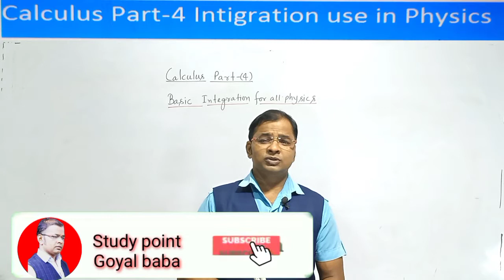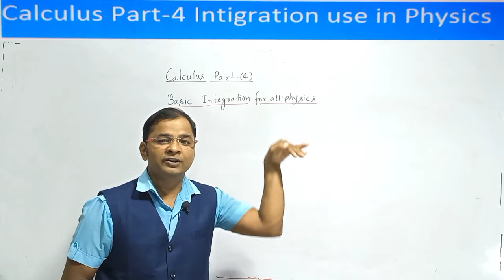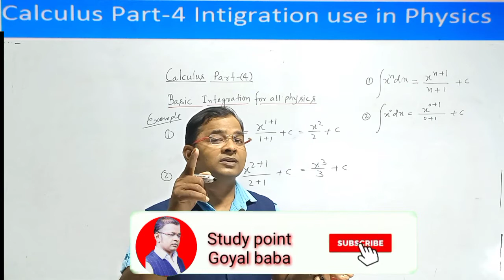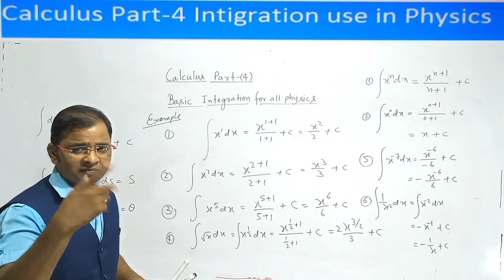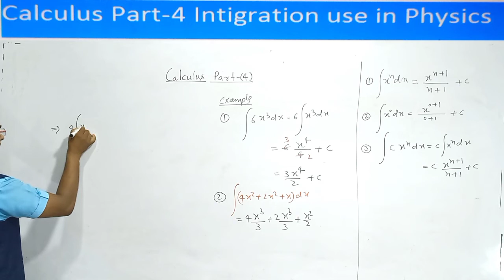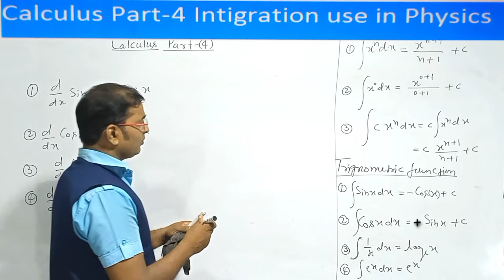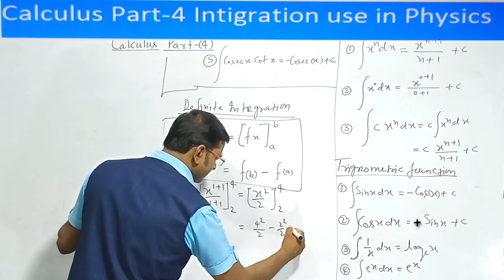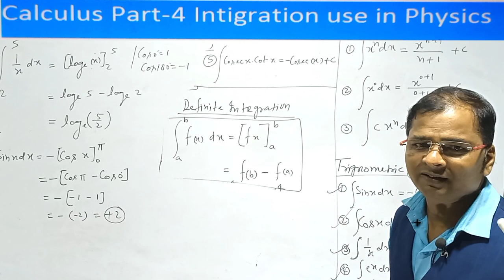Calculus Part-4//Basic Integration for all physics||Integration in physics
Calculus Part-4//Basic Integration for all physics||Integration in physics ||integration physics|| by goyal baba

integration use in physics
why we use integration in physics
when do we use integration in physics

Integration for physics
Physics Integration or Integration basics
Goyal baba physics integration video
Also watch Differential
kinematics # Chapter-3Motion